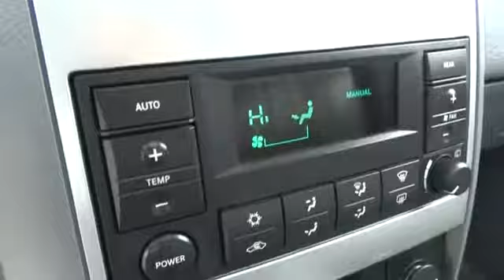2005 Dodge Durango Santa Rosa, Petaluma, Marin, San Francisco, North Bay, CA 5F625470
2005 Dodge Durango

2727 Dowd Dr.

Limited trim. Leather Seats, 3rd Row Seat, Premium Sound System, Multi-CD Changer, Rear Air, Alloy Wheels, 4x4, ConsumerReports.org's review says Towing capacity is the Durango's forte.. 5 Star Driver Front Crash Rating. CLICK ME!br /br /KEY FEATURES INCLUDEbr /Leather Seats, Third Row Seat, 4x4, Rear Air, Premium Sound System, Multi-CD Changer, Aluminum Wheels MP3 Player, Privacy Glass, Keyless Entry, Steering Wheel Controls, Heated Mirrors. br /br /EXPERTS CONCLUDEbr /Edmunds.com explains With its tough truck styling, available Hemi V8 power and an even more spacious interior, the Durango offers one of the most enticing combinations of power, comfort and utility on the market.. 5 Star Driver Front Crash Rating. 5 Star Passenger Front Crash Rating. AutoCheck One Owner Approx. Original Base Sticker Price: $36, 100*. br /br /OUR OFFERINGSbr /The new and pre-owned inventories at Lithia Chrysler Jeep Dodge of Santa Rosa are always stocked with a wide variety of Chrysler, Dodge and Jeep vehicles. The qualified sales representatives and expert auto technicians provide you with a straight forward, no hassle shopping and service experience every time. Come and meet us today at 2727 Dowd Drive; you can see everything our Santa Rosa, CA dealer has to offer! br /br /Pricing analysis performed on 11/26/2014. Please confirm the accuracy of the included equipment by calling us prior to purchase. br /